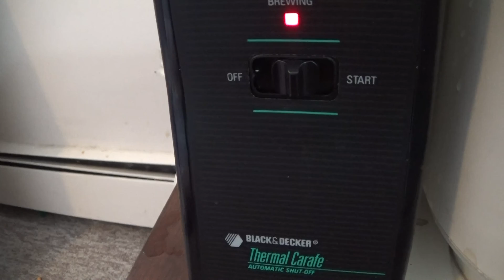black decker thermal carafe coffee maker